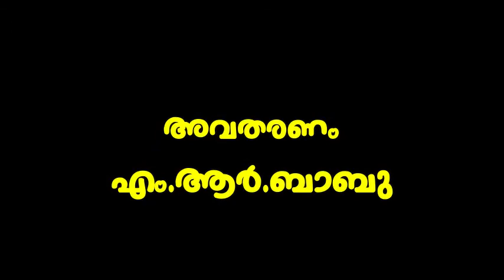കൊറോണയുടെ ഭീകരത Episode -8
കൊറോണയുടെ ഭീകരതയെ കുറിച്ച് ഏഷ്യാനെറ്റിൽ വന്ന വാർത്തയിലേക്ക് ശ്രദ്ധ ക്ഷണിക്കുന്നു.